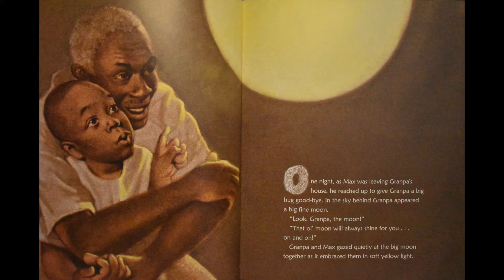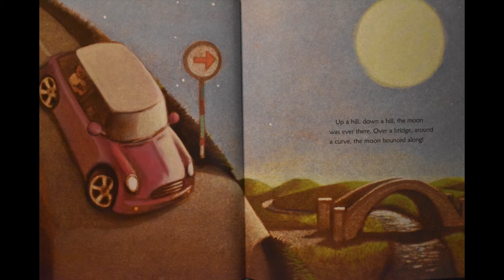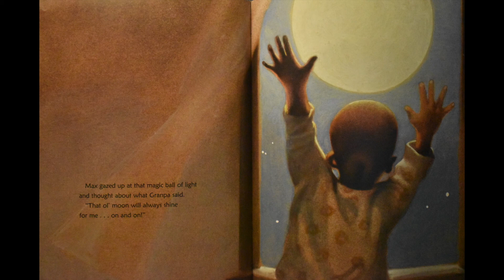Love for Literacy Max and the Tag Along Moon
Hello beautiful people! Today we are reading Max and the Tag Along Moon by Floyd Cooper.